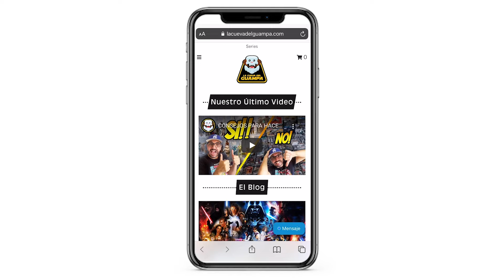Todo lo que Hasbro anunció en la Wodercon 2024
Este pasado fin de semana tuvimos la Wondercon 2024 desde Anaheim California y Hasbro tuvo un panel en donde anunció todo lo que vendra los siguientes meses.